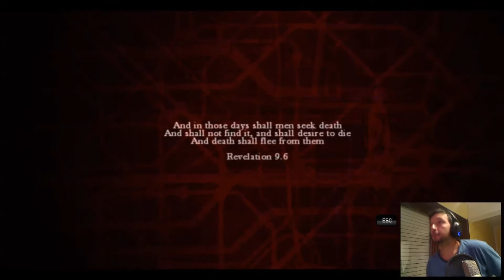SamTenGames - ZOMBI FR Gameplay #1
Le nouveau jeu d'horreur sur PC qui était déjà sortie sur Wii u.
Accrochez vous les amis